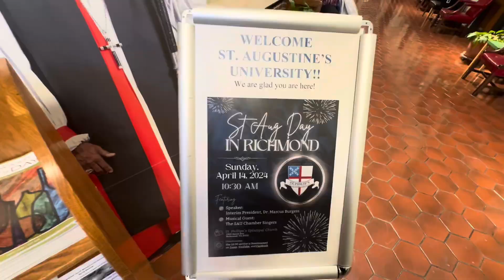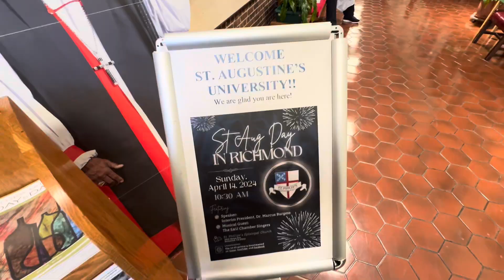MOVING VLOG: New Luxury APARTMENT AT 24 🎀 Tour + Move In Day, HBCU FREAK NIK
Moving Vlog New Luxury Apartment At 24 HBCU MOVE IN college apartment vlog College moving campus apartment freak nik party

🫦🫦TIME STAMPS🫦🫦

🤍Graphics Instagram: TheeEnTRAPreneur

🎈FAQ’s
• what’s your current sub count? 752 (GOAL 10k)
• zodiac: Capricorn (Literal GOAT)
• how old are you? 24  (December 28th)
• what’s your major? Criminal Justice

🎈Tech Info
editing software: Capcut
filiming: iPhone 15 Pro Max
thumbnails: phonto

Be sure to leave other video and content ideas down below, let’s spice up this channel together 🎀